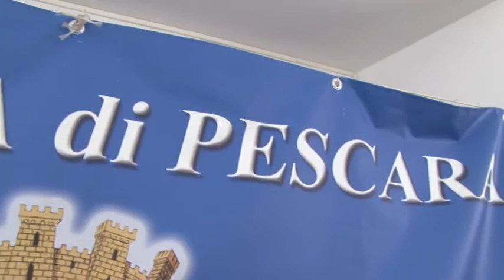Pescara calcio dona tablet alla Polizia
Un efficientamento del 40% sulle operazioni delle volanti della questura di Pescara grazie alla dotazione di tablet che renderanno possibile l accesso diretto alla sala operativa. L iniziativa arriva grazie al contributo dei privati, è la Pescara calcio infatti a farsi promotrice diretta del progetto Mercurio.